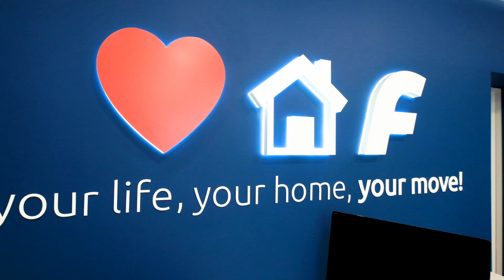Light, colour & texture transform a tired branch of Fairfield, Watford | MPL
The brief: With a shiny new brand already in place at its other offices, repeat client Fairfield Estate Agents asked MPL Interiors’ shop fitters to design, specify and install a contemporary look at its Watford branch. As well as revamping the interior design, the agency wanted to reconfigure the private space behind the office’s partition wall and tweak the exterior.

Our approach:
When we are asked to create a new space layout and install new lighting features, the planning stage becomes the most crucial. A site survey allowed the MPL team to evaluate the current set-up and take measurements in preparation for a set of highly-detailed technical drawings.

Once on site, we started by stripping out the existing contents to prepare for a full refurbishment, removing Fairfield’s old branding and furniture ready for the revamp.